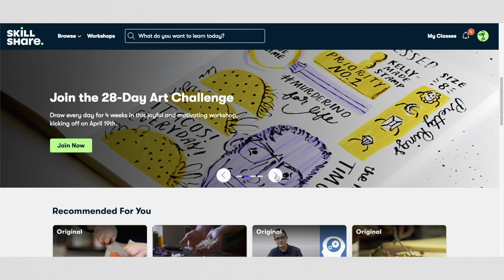Home Café feat. Kamong | Strawberry Ade, Strawberry Milk, Matcha Latte, Bubble Tea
I was reminiscing about this period last year when I went to quite a few cafés with fan events. Therefore, I decided to bring the café home and create a few of my favorite drinks. They're super easy and only take a few minutes, but still give off the café feel!

From Plant to Cup: Brew an Amazing Cup of Coffee

🍒  I N S T A G R A M : sekaiseu
🍊  T W I T T E R : sekaiseu94